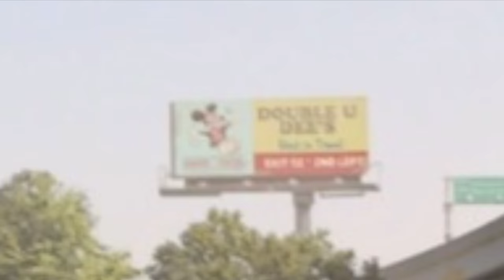¿DÓNDE ESTÁ MICKEY MOUSE?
En este vídeo os muestro dónde se encuentra escondido el famoso ratón de Disney en otras películas de Disney.